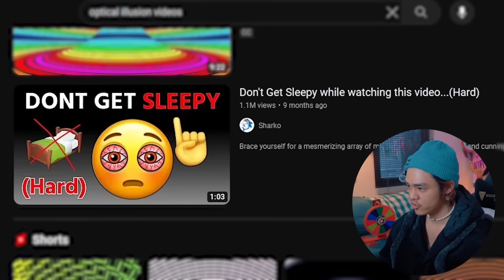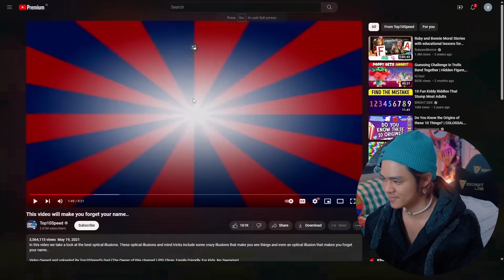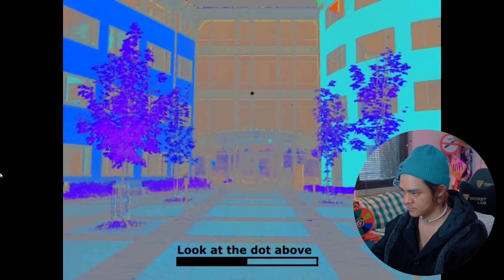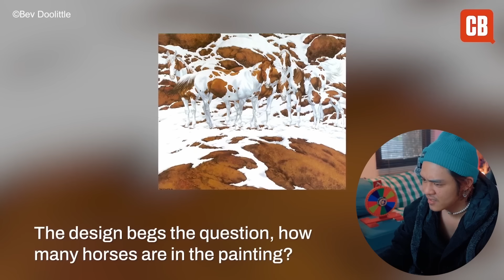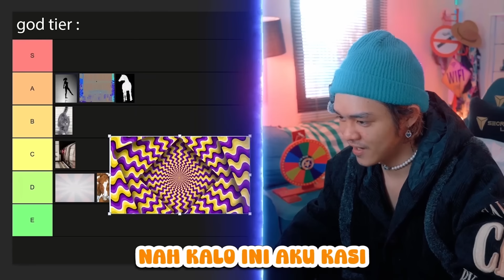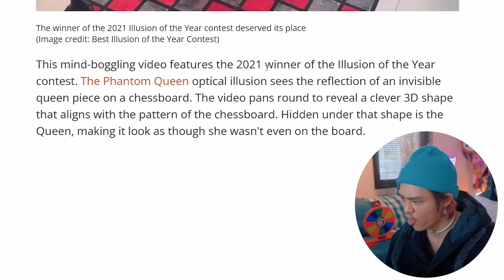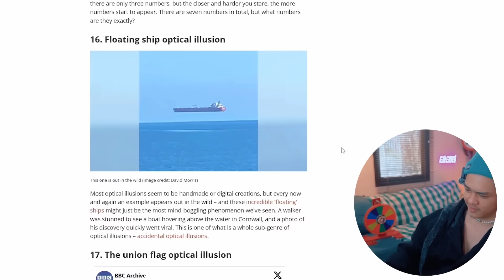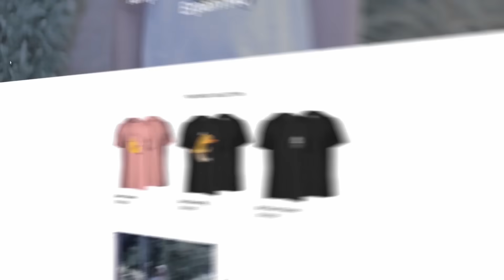NGABUBURIT SAMBIL MENGHALUU